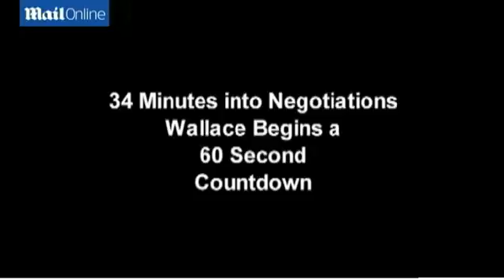[FULL] Cop saves child from homicidal abductor Captain David Huff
Cop saves child from homicidal abductor

Sammie Wallace grabbed the two-year-old girl at a store in Oklahoma. He was shot dead by Captain David Huff after starting a 60-second countdown to killing her.